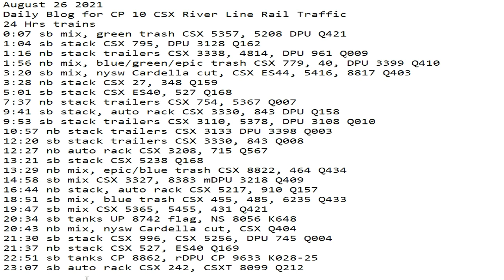August 26 2021 24 Hrs CSX Trains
24 Hrs trains
0:07 sb mix, green trash CSX 5357, 5208 DPU Q421
1:04 sb stack CSX 795, DPU 3128 Q162
1:16 nb stack trailers CSX 3338, 4814, DPU 961 Q009
1:56 nb mix, blue/green/epic trash CSX 779, 40, DPU 3399 Q410
3:20 sb mix, nysw Cardella cut, CSX ES44, 5416, 8817 Q403
3:28 nb stack CSX 27, 348 Q159
5:01 sb stack CSX ES40, 527 Q168
7:37 nb stack trailers CSX 754, 5367 Q007
9:41 sb stack, auto rack CSX 3330, 843 DPU Q158
9:53 sb stack trailers CSX 3110, 5378, DPU 3108 Q010
10:57 nb stack trailers CSX 3133 DPU 3398 Q003
12:20 sb stack trailers CSX 3330, 843 Q008
12:27 nb auto rack CSX 3208, 715 Q567
13:21 sb stack CSX 5238 Q168
13:29 nb mix, epic/blue trash CSX 8822, 464 Q434
14:58 sb mix CSX 3327, 8383 mDPU 3218 Q409
16:44 nb stack, auto rack CSX 5217, 910 Q157
18:51 sb mix, blue trash CSX 455, 485, 6235 Q433
19:47 sb mix CSX 5365, 5455, 431 Q421
20:34 sb tanks UP 8742 flag, NS 8056 K648
20:43 nb mix, nysw Cardella cut, CSX Q404
21:30 sb stack CSX 996, CSX 5256, DPU 745 Q004
21:37 nb stack CSX 527, ES40 Q169
22:51 sb tanks CP 8862, rDPU CP 9633 K028-25
23:07 sb auto rack CSX 242, CSXT 8099 Q212